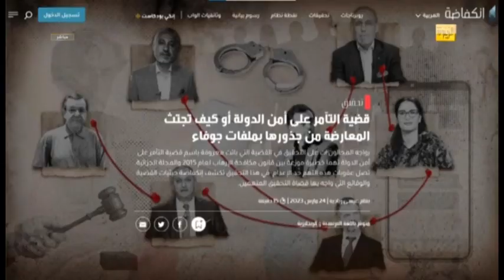ماهر المذيوب لقيس سعيد:ستحاسب في الدنيا قبل الآخرة على ما اقترفت في حق المؤسسة العسكرية وحق هؤلاء...